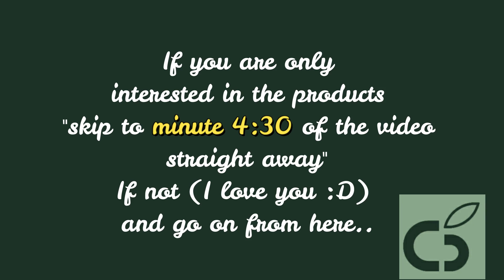49. فيتامين سى : كل الفوايد والاستخدامات والمنتجات المتوفرة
كل اللى محتاجة تعرفيه عن فيتامين سى
فوايد 4
17 منتج
تعليمات الاستخدام